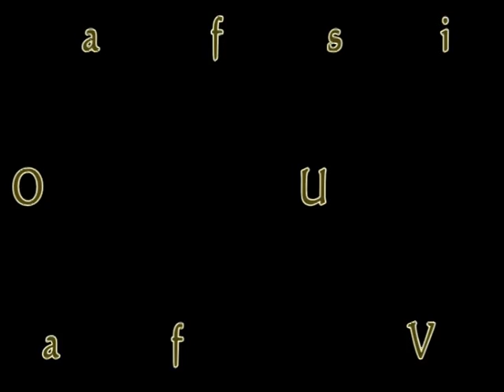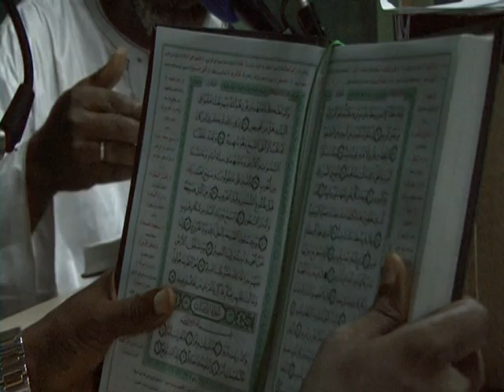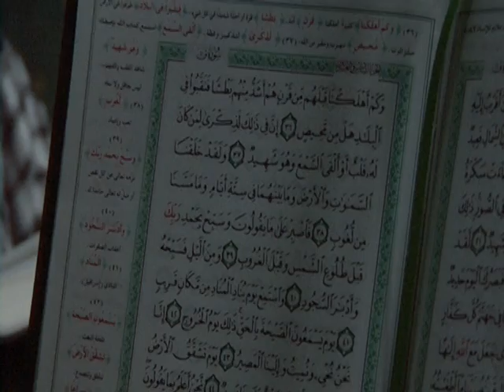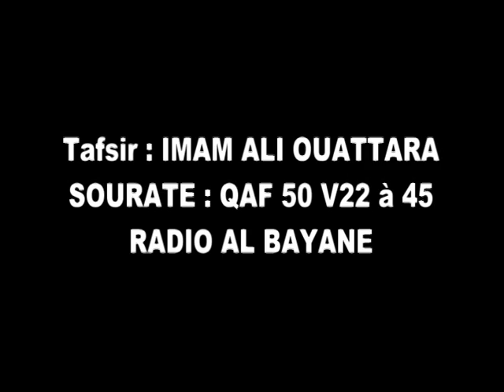TAfsir Imam Ali Ouattara S50 v 22 à 45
Tafsir de l'Imam Ali Ouattara à Radio Al Bayane.
Sourate 50 verset 22 à 45